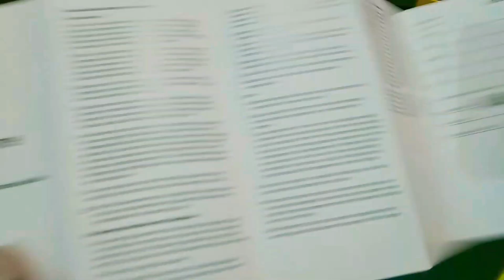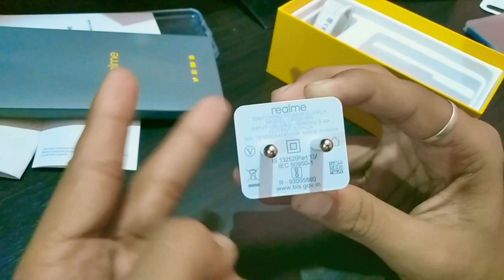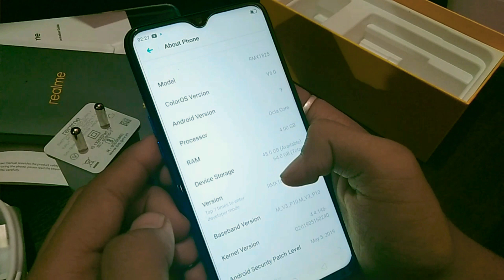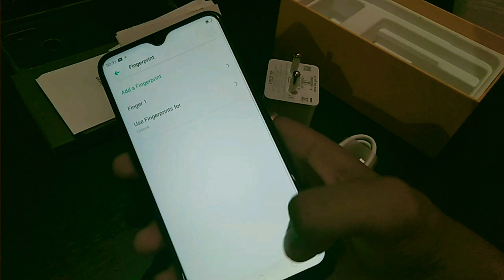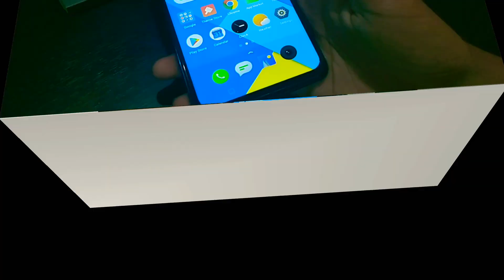Realme 3i.Realme 3 unboxing and review!!! Unbelievable budget phone 💥💥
Best budget phone. it is personally tried by me and experience is great. I recommend you to buy this if you have budget of 11000INR.
sorry dosto this phone do not supports fast charging. it was my sill mistake 😋. I really apologize for that.

REALME 3 ! 3 GB + 32 GB =8,999INR
REALME 3! 3 GB + 64 GB=9,999INR
REALME 3! 4 GB + 64GB= 10,999INR
all AM stuff